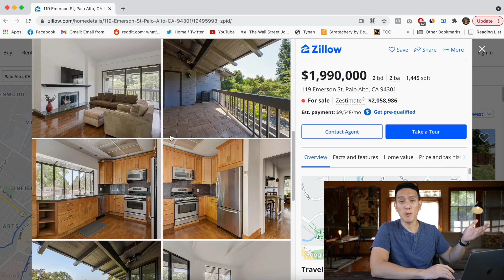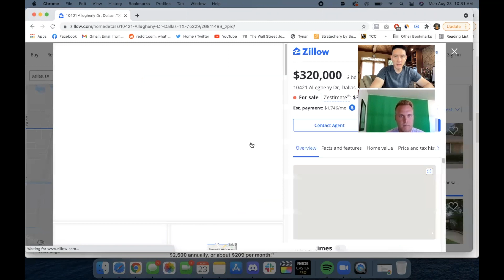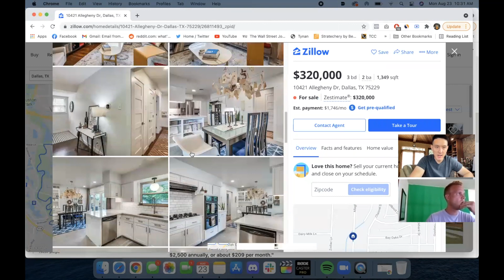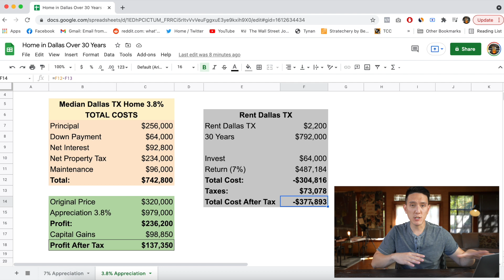The Truth About Renting vs Buying a Home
Should you Rent Or Buy A House? Today I talk to TWO realtors, one from Dallas, and one from the Bay Area - to go through the pros/cons of buying versus renting, as well as we cover some math behind the situation.

TL;DW: Appreciation rate is the biggest factor when it comes to this decision.

🖌 Free Stocks:
► WeBull (Get 7-12 Free Stocks worth up to $30,600 when you deposit at least $0.01) ➭

Timestamps:
0:00 - Start Here
1:00 - Introducing our Realtors
1:20 - What's the biggest factor when considering Renting vs Buying?
3:00 - What Pro Renters Will Say...
4:57 - What are Appreciation Rates Like?
7:12 - The Math Behind Buying vs Renting
8:44 - Budget Considerations
9:34 - Other Intangibles
11:14 - Sub Jar For This Video!

😺 WHO AM I: I am not a cat. My name is Humphrey Yang, I've built multiple businesses and am passionate about Personal Finance, Investing, among other things! If you're trying to build a solid foundation of financial literacy, learn to invest, or become financially free - then I'm here for you!

📧 GET IN TOUCH: I'd love to hear from you! I try my best to reply to all e-mail but sometimes I do not have enough time to respond to everyone.

PS: I am not a Financial Advisor, any investment commentary are my opinions only.